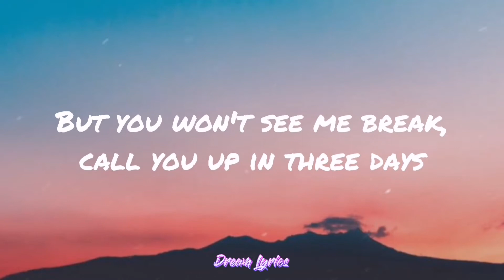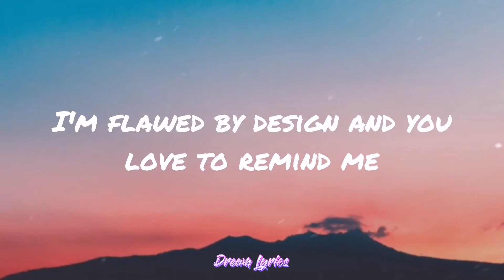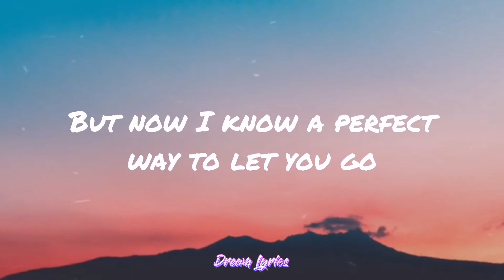Here's Your Perfect - Jamie Miller (Lyrics) 🎧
►If You Have Any Request, Please Write It Down In The Comment Section Below and also don't forget to tell me about your feelings in the comments